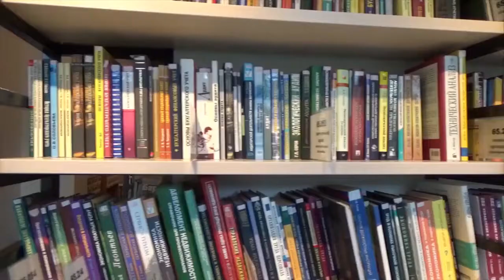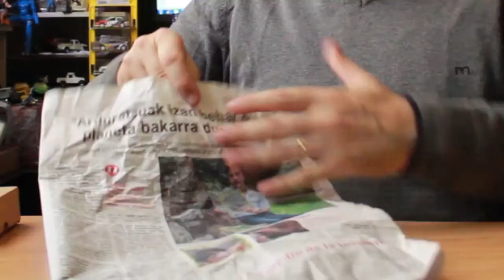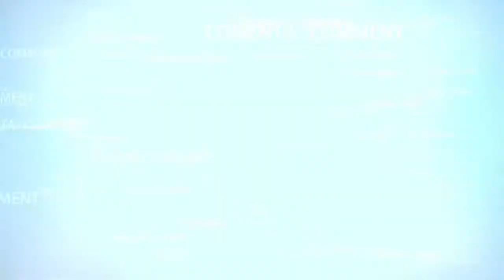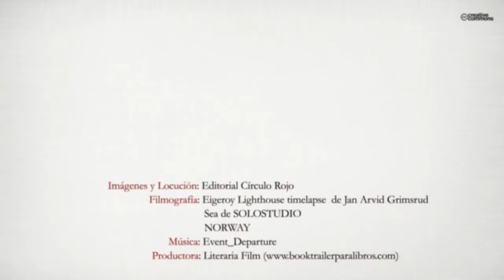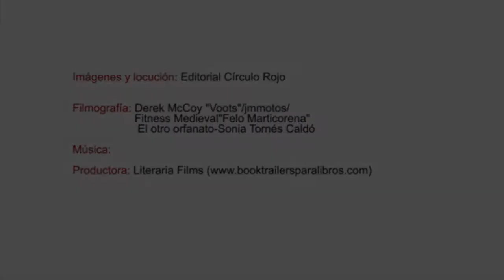CHIQUIVAL, o ese MUÑECO tan admirado de la NIÑEZ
¡Hola Jugueteratur@s!
Esta vez, vamos con una figura mítica, un muñeco tan pequeño que tan sólo está por encima de lego y el bebé de los playmobil apenas, el Chiquival, los Chiquis de Guisval, y en uno de sus envoltorios o empaquetados míticos, sus chiquicerillas, en este caso un Chiqui-constructor que cataloga la referencia 575 de Guisval.
De paso os comentamos anécdotas de la niñez y algunos humildes datos.

Feliz semana y hasta el próximo vídeo, Jugueteratur@s.